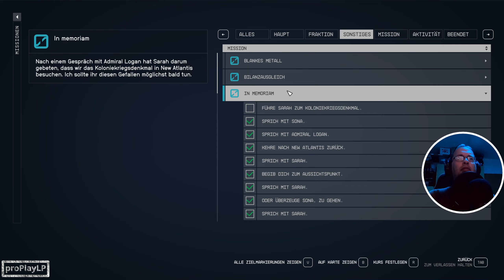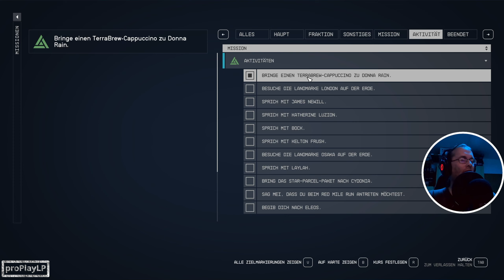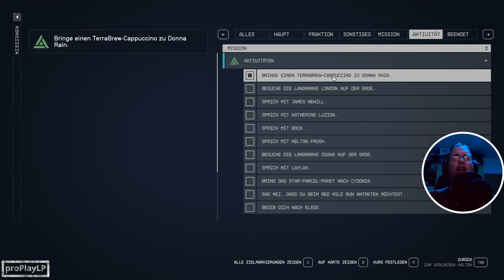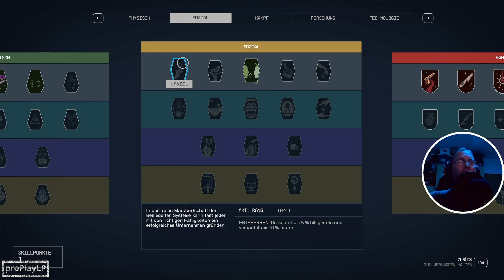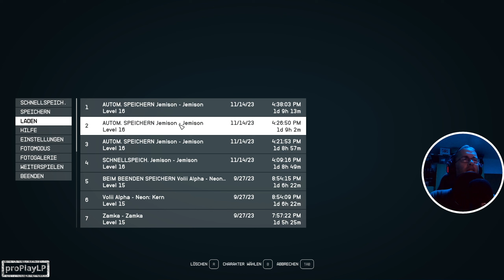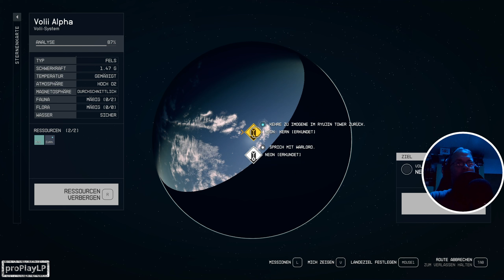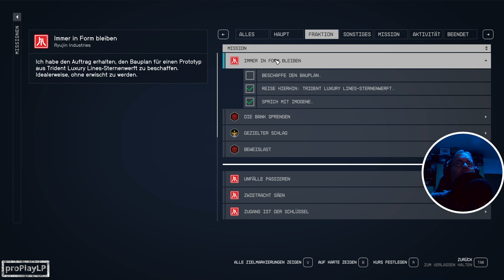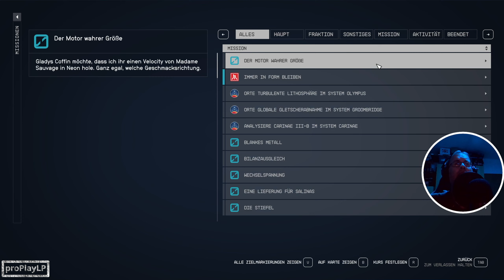Starfield | Ryuin, Die Dame bekommt ihren Velocity Drink !!! Gameplay Deutsch # 25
Wilkommen bei Starfield, das neue Rollenspiel von Bethesda !
Let´s Play Starfield German, Deutsch Walkthrough Gameplay

Wenn ihr Games sucht dann Checkt doch bitte mein Partnerlink.

Starfield (Steam)
Starfield (Playstation)
Starfield (Xbox)

Amazon.de
Starfield (Steam)
Starfield (Playstation)
Starfield (Xbox)